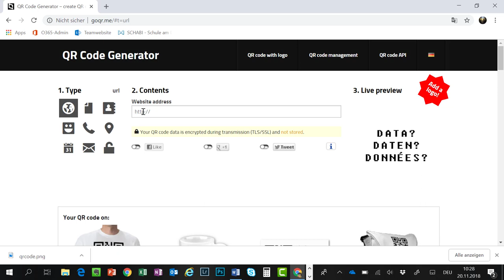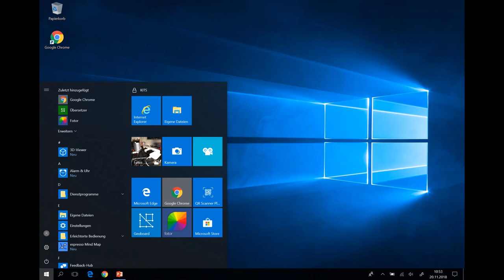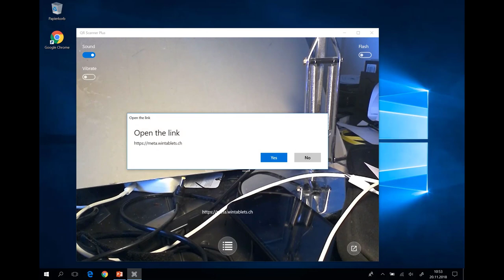QR Codes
QR-Codes sind wohl die einfachste Möglichkeit, von Mobilgeräten auf Online-Ressourcen zuzugreifen. In diesem Tutorial wird dir erklärt, wie du mit goqr.me du einen Code erstellst und von einem Windows-Tablet darauf zugreifst.